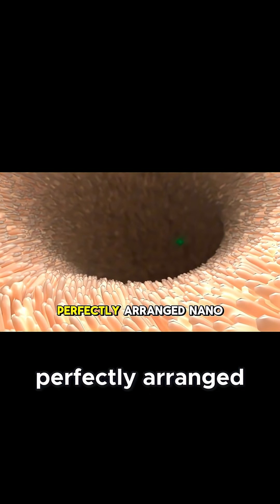The Science Behind Chameleons' Color Changes!